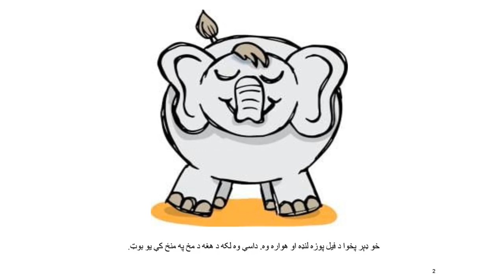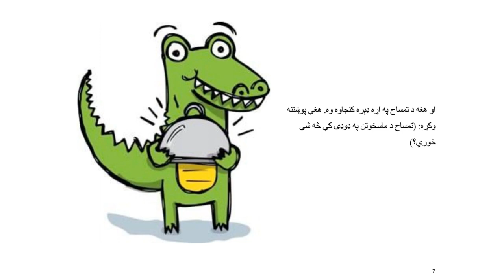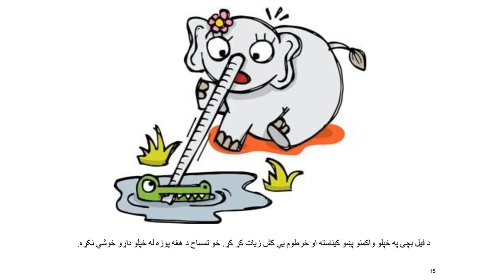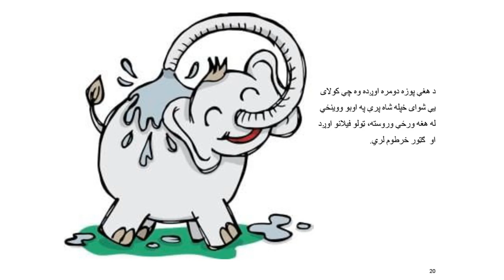د فیل کنجکاوه بچۍ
دا کیسه د فیل بچۍ او د هغه د اوږده پوزه رازپه اړه دې، فیل په لومړیو کې دومره لوی پوزه نه درلود، د فیل کنجکاوه بچۍ څه وکړ چې پوزه یی دومره لوی شو؟ دی کتاب کې د دې راز ومومی. دا کتاب د محمد بشیر غفارزی له خوا پښتو ژبی ته ژبارل شوئ دې.